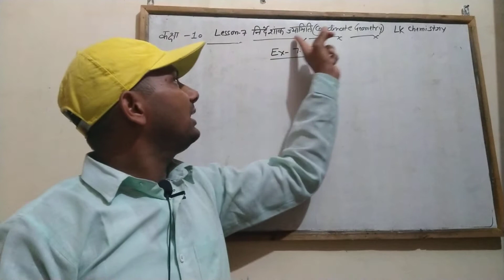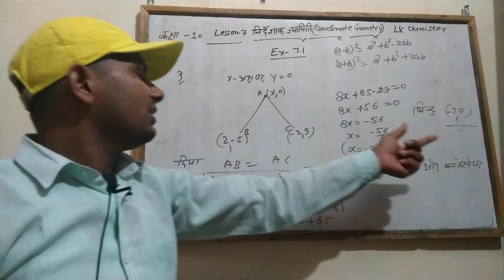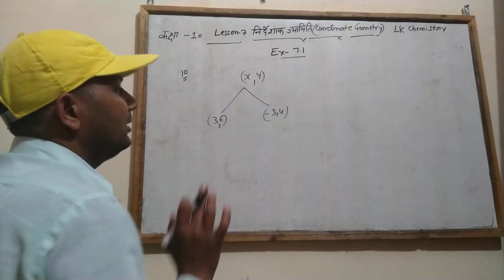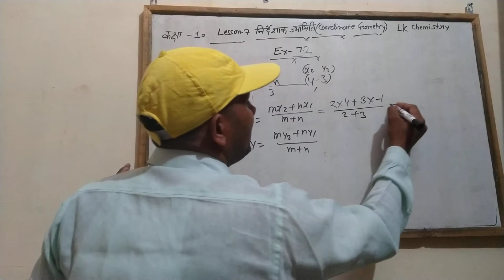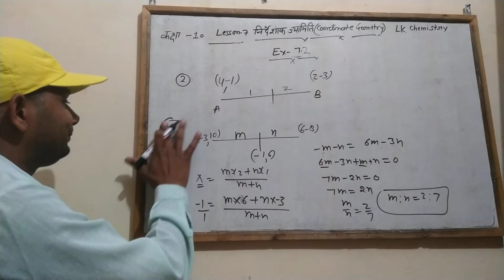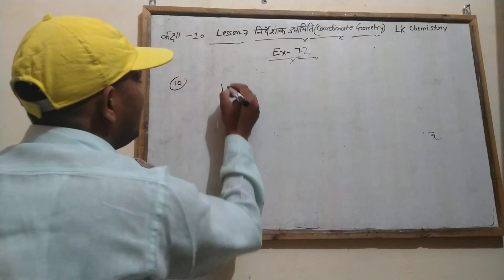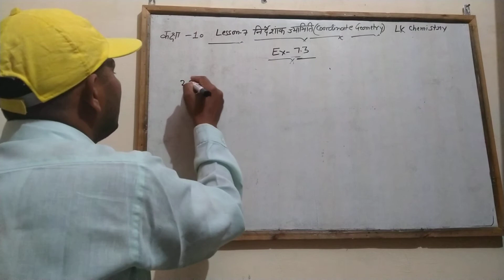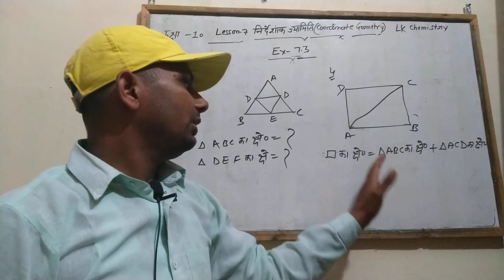निर्देशांक ज्यामिती भाग 2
इस वीडियो में आप दो बिन्दुओ के बीच के दूरी ,अंत विभाजन के निर्देशांक ,त्रिभुज का क्षेत्रफल,त्रिभुज के केन्द्रक के निर्देशांक,मध्य बिंदु के निर्देशांक पर आधारित प्रशंनो के प्रैक्टिस करोगे